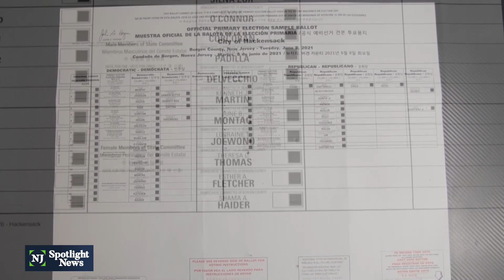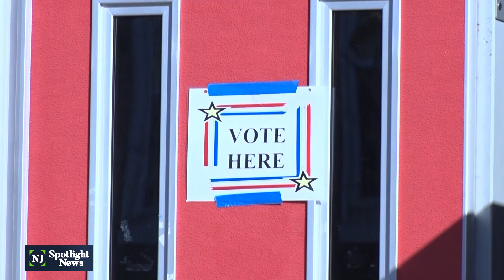Sen. Sam Thompson switches from GOP to Democrat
This year’s legislative races are shaping up to be a bumpy ride. The announcement by 87-year-old Republican Sen. Sam Thompson that he will run as a Democrat after Republican leaders said they wouldn’t support him in a primary, is just the latest sign. The Legislature is already expected to be altered by more than a dozen retirements, with more than a month to go before the filing deadline.